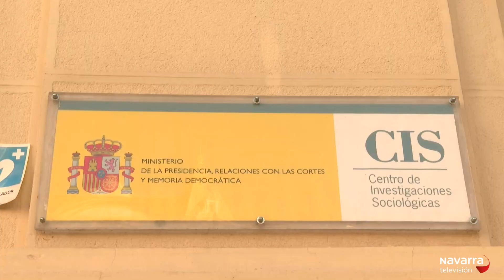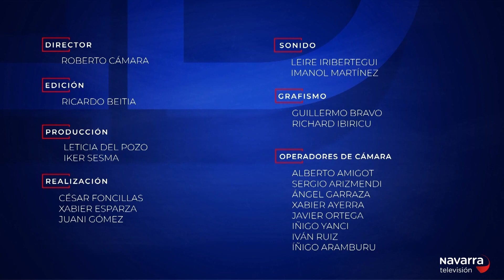El Dilema 18/10/2023